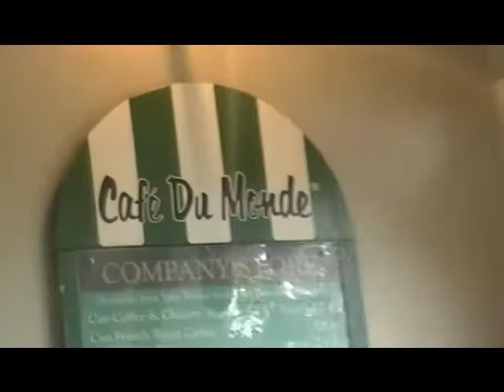New Orleans Aquarim Part 2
The second part of our trip and lots of pictures!